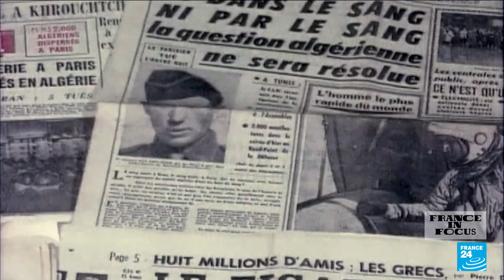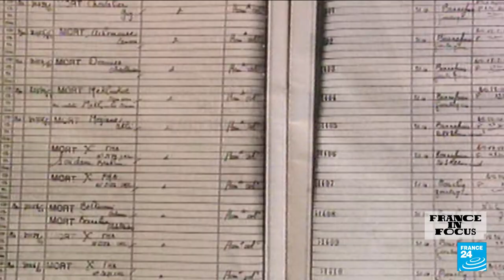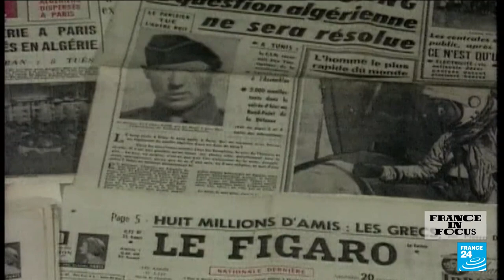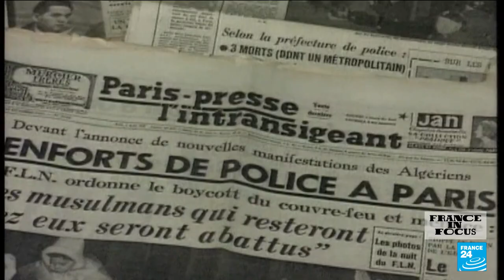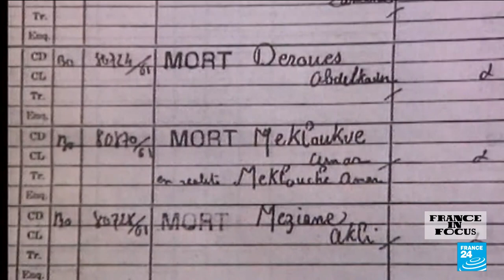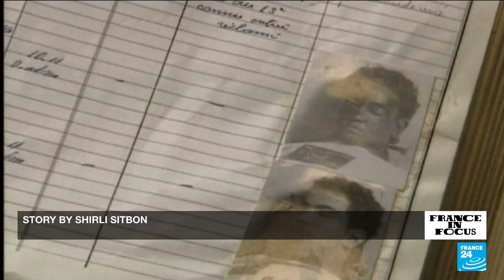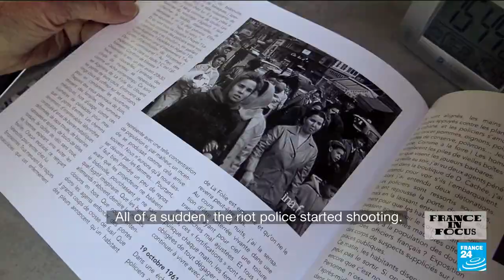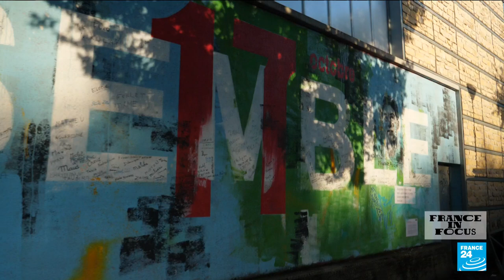Remembering the 1961 massacre of Algerians in the heart of Paris • FRANCE 24 English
This week marks 60 years since some 200 Algerians were murdered in central Paris by French police. At the height of the Algerian War of Independence, thousands of people, most of them Algerians living in the suburbs of Paris, descended on the capital demanding an end to French colonial rule in Algeria. The state's response was brutal, and those responsible for the massacre enjoyed protection for many years. We look back at the terrible events of October 17, 1961 and hear from a 92-year-old eyewitness.